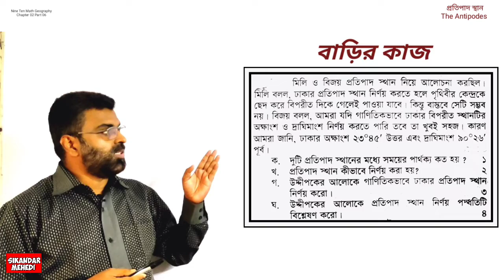antipodes প্রতিপাদ স্থান Part 06 nine ten geography chap. 02 ভূগোল ও পরিবেশ মহাকাশ ও আমাদের পৃথিবী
♦Class No.-299 Part 06
আজকের পাঠ : অধ্যায় ০২: মহাকাশ ও আমাদের পৃথিবী
( প্রতিপাদ স্থান/ The Antipodes)

 ♦ Home Work
স্ক্রীণে প্রদত্ত বাড়ির কাজ করে আমার আইডিতে পোস্ট করো।

♦ ভিডিও ক্লাসটি বারবার দেখবে এবং অনুশীলন করবে। ভিডিওটি দেখার পর কমেন্ট বক্সে নিজের নাম,রোল,শ্রেণি লিখে  দিবে। মূল পাঠ্যবই শুরু থেকে শেষ পর্যন্ত ভালো করে পড়বে।পাঠ্যপুস্তকের সকল উদাহরণ ও অনুশীলনগুলো ভালো করে বারবার চর্চা করবে।

♦এ অধ্যায়ের অন্যান্য ভিডিও দেখার জন্য

Vice-Principal
Chattogram Laboratory School and College.